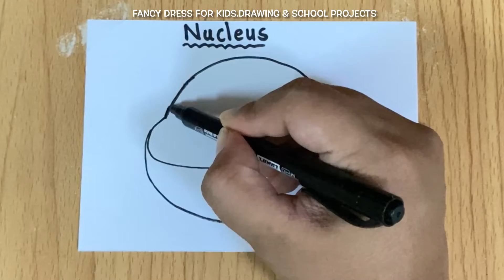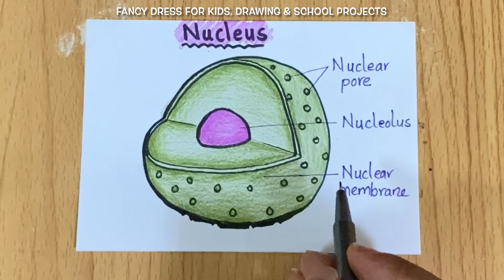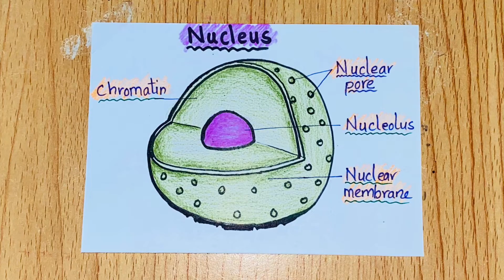Nucleus | how to draw nucleus easy steps | science journal diagrams | science school project ideas